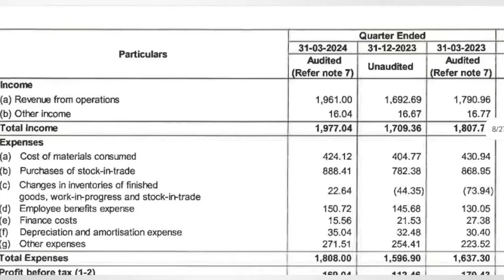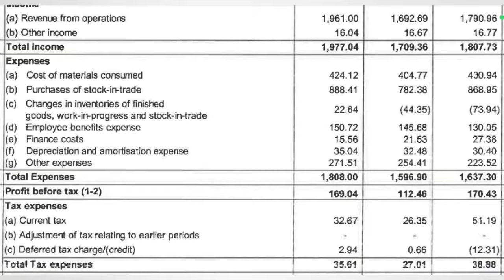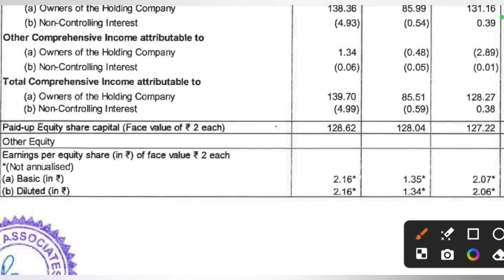Crompton Q4 Results 2024 | Crompton Greaves Share